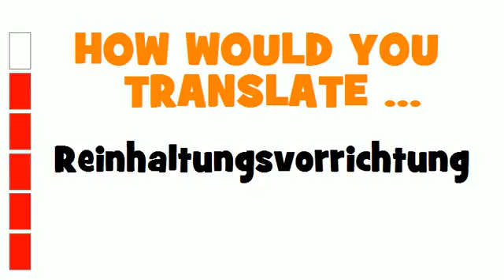GERMAN TRANSLATION QUIZ = Reinhaltungsvorrichtung